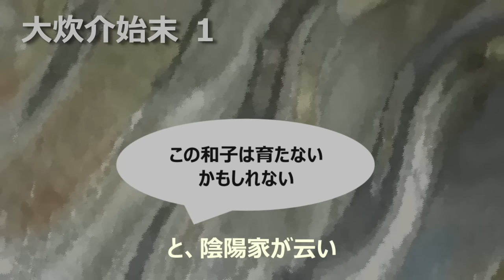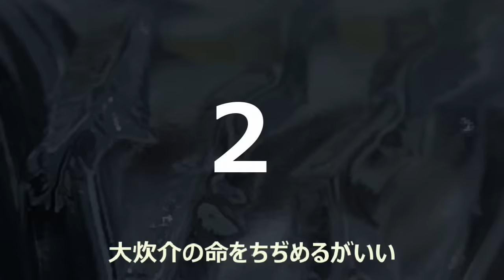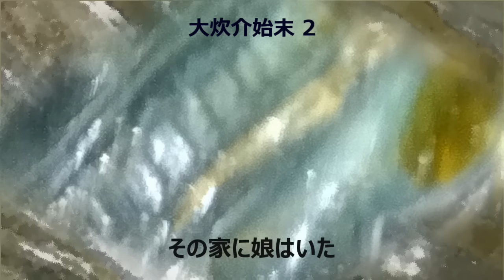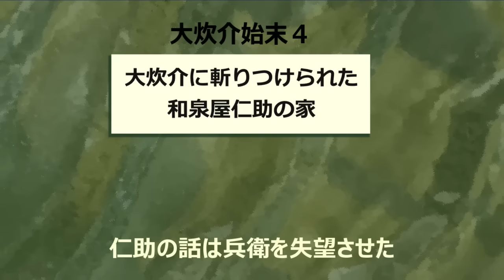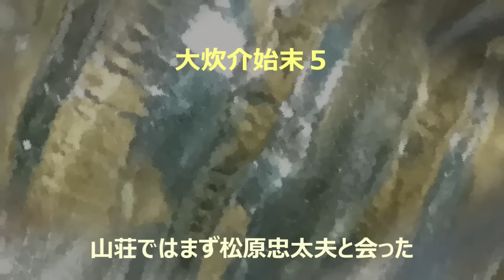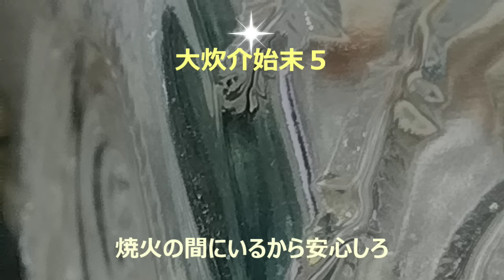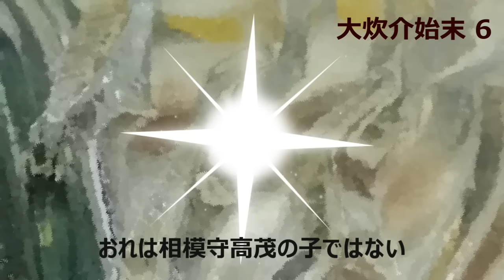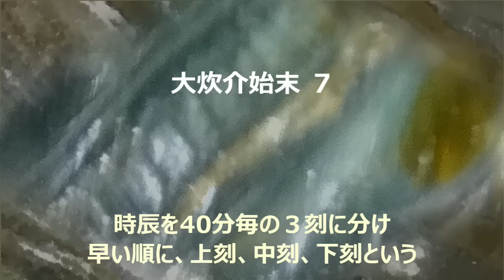【朗読】山本周五郎 すくすくと立派な若殿に成長した大炊介高央がある日を境に急変した・・・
山本周五郎の短編小説「大炊介始末」初出：昭和30年3月号「オール読物」
やがては名君になるだろうと嘱望された若君が、酒をのみ、暴れ、女をさらってくる。周囲の人々は途方にくれ、やがては「始末」するより他に手はないと・・・